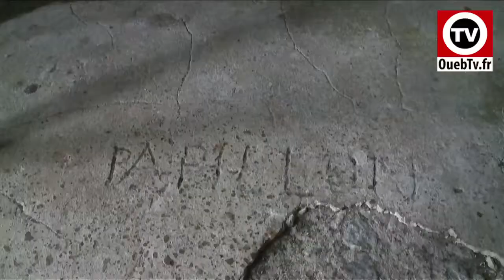Fadela Amara bon